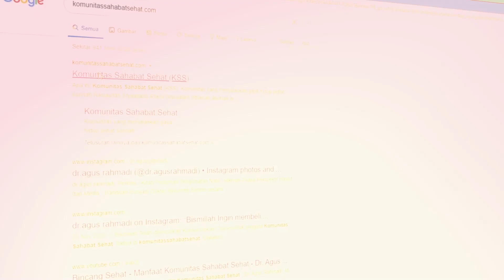dr. Agus Rahmadi - Buah yang dapat merangsang asam lambung berlebih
Ayo bergabung dengan Komunitas Sahabat Sehat !

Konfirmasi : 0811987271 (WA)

Manfaat bergabung dengan komunitas Sahabat Sehat :
1. Bisa konsultasi langsung masalah penyakit ke dr.Agus
2. Ada potongan belanjaan produk
3. Ikut pelatihan  Gratis untuk Menjadi Dokter Di rumah Sendiri.(MDDS)